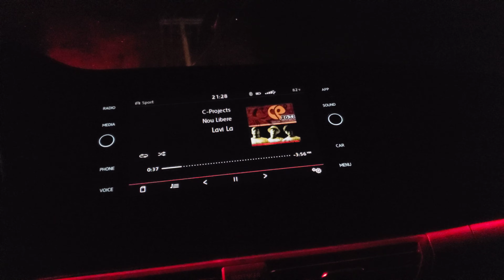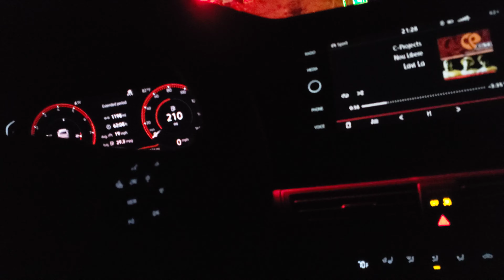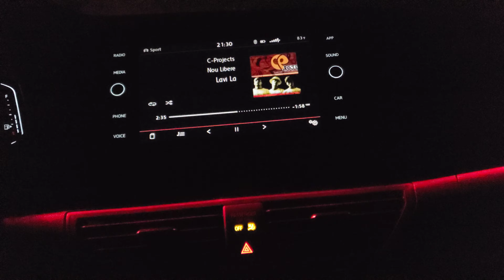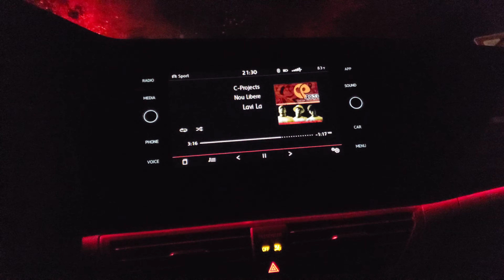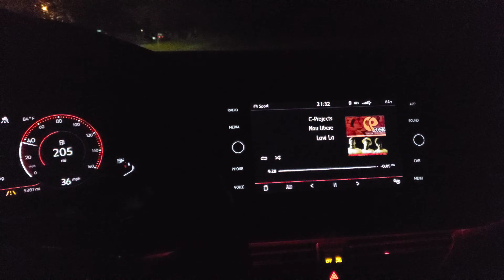Riding around listening to C-Projects : Lavi La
Riding around listening to at CProjects